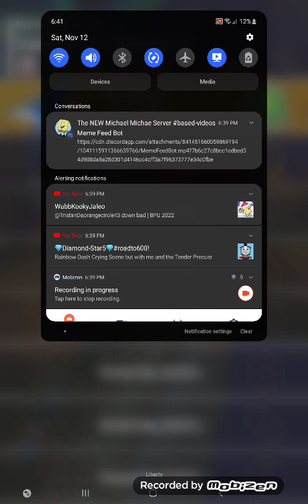Mario Kart Tour Coin Aplenty Event Monty Mole Cup (Autumn Tour 2022) #48